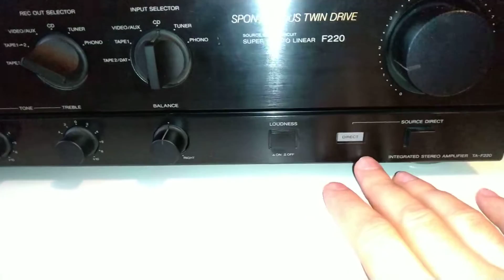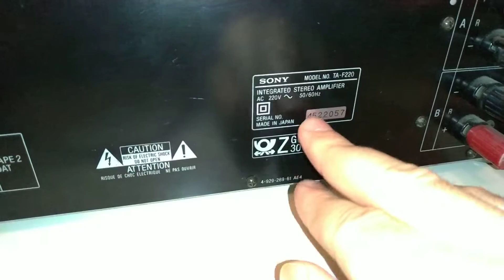Sony TA- F220#Amplifier#review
Veți vedea un amplificator făcut de Sony in 1990, ce opțiuni oferă, tehnologie, cum arată și în interior și cum suna.Face parte din perioada când Sony producea in Japonia.Made in Japan.